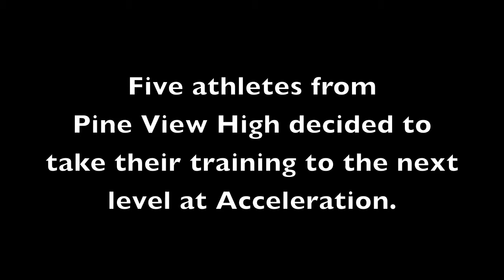Pine View Athletes Training at Acceleration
Five friends from Pine View High School decided to take their athletic training to the next level this summer at Intermountain St. George Acceleration.